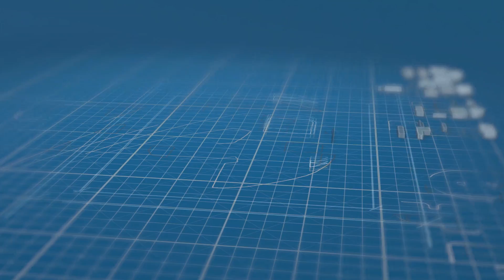Qophii Bashannanaa YouTubaroota Adda Addaa Waliin Soomana Sababeeyfachuun Qopheeyfame